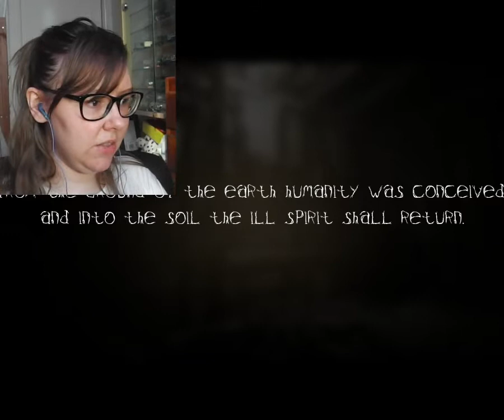MY FRIEND IS A RAVEN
Wondered around a dank old house that has an overflowing toilet... nice.